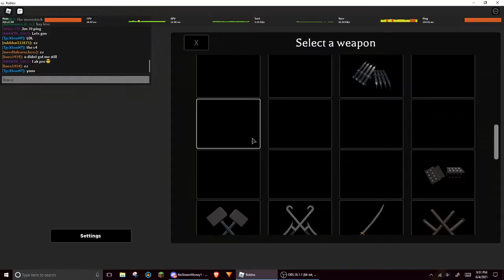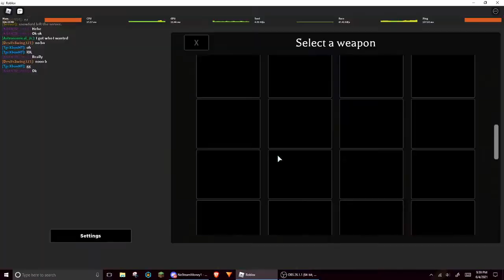clapping some toxic dudes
been a while since i posted, and I manage to clipped them both. Enjoy this full raw unedited clip because I am very lazy to edit it! (Might edit it though probably)  Sorry for not posting for a while, got school and I been demotivated to do videos. Enjoy it though.

PS. Don't witch hunt them, including the one that said "hang yourself" and the one who said my mom died and that I'm adopted and all that.